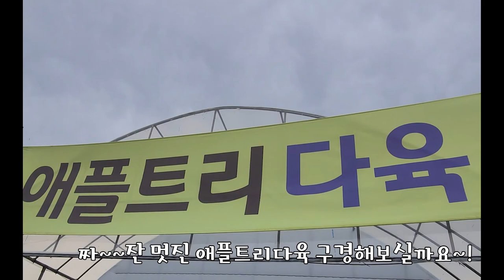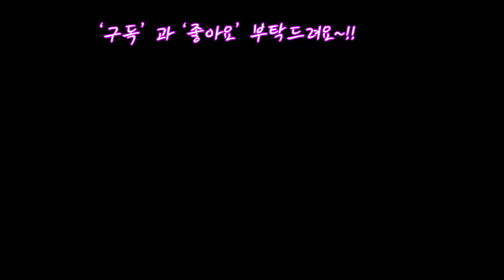애플트리다육 택배가능 전품목세일10%D.C~!!(feat.택배문의.010 2372 5868)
음원출처,
Track - Eklo ft. JordinLaine - Blue